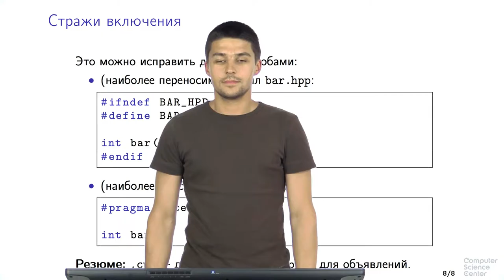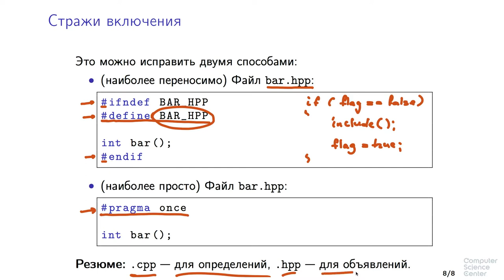Программирование на языке C++ - 23 урок. Структура кода на C++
Автор: Александр Смаль, Михаил Кринкин

Объявление (declaration) — вводит имя, возможно, не определяя деталей. Например, ниже перечислены объявления:

int a; — объявление переменной типа int,
void foo(); — объявление функции с именем foo,
void bar() { foo(); } — объявление функции с именем bar.
Определение (definition) — это объявление, дополнительно определяющее детали, необходимые компилятору. Из перечисленных выше объявлений, определениями являются только два:
void bar() { foo(); } — объявление функции вместе с телом является определением.
Для определения переменной достаточно указать ее тип, а для определения функций, кроме имени, типов параметров и возвращаемого значения, нужно указать еще тело функции. Проще говоря, определение содержит всю информацию, необходимую компилятору, чтобы выделить память для хранения объекта.

В C++ есть также возможность объявить переменную, не определяя ее:
 extern int a;

Ключевое слово extern как раз и позволяет сказать компилятору, что переменную нужно только объявить, при этом не нужно выделять под нее память — память под нее должна быть выделена в другом месте (возможно даже в другом файле).

Программы C++ допускают существование нескольких объявлений одного объекта (переменной, функции и др.), но не допускают наличия нескольких определений. Как правило, нарушение этого принципа приводит к ошибкам компоновщика, но может приводить и к ошибкам компиляции (повторное определение типов).
Кроме указанных в лекции, в C++ также используются следующие расширения:

.cxx, .cc — для файлов с исходным кодом,
.hxx, .hh — для заголовочных файлов.
Интересно отметить, что файлы стандартной библиотеки C++ не используют расширение вовсе, например:
iostream,
algorithm,
vector.
Разделение на файлы с исходным кодом и заголовочные файлы чисто условное, нет правил, запрещающих использовать .cpp файл как заголовочный, однако мы не рекомендуем так делать — использование общепринятых правил именования файлов упростит жизнь вам и вашим коллегам.

Не стоит помещать определения в заголовочные файлы без явной необходимости. В C++ есть способы, позволяющие поместить определение в заголовочный файл, не вызвав при этом ошибки компоновщика, но, как правило, это приводит к увеличению объектного файла и программы в целом.